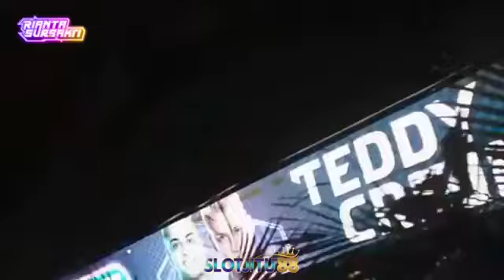DJ.PANDY FAHRIZAL. SATU ROOM MELAYANGLA TINGGI JUNGLE DUTCH BASS BETON TERBARU2023 SAMPAI MELINTIR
BUCIN KERASS !! - JUNGLE DUTCH SUPER BASS BETON PEMECAH SPEAKER ( PAUNG$ 410)
INTAGRAM
TWITER
OK
GOO